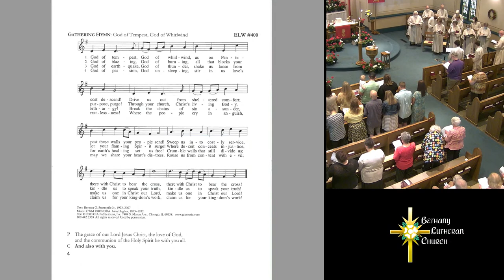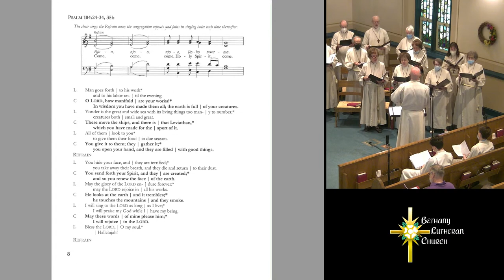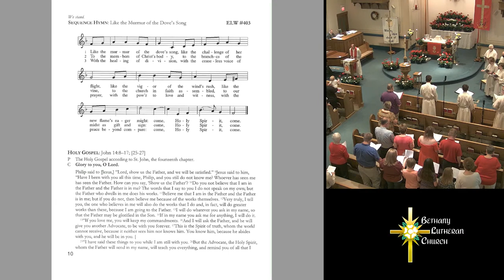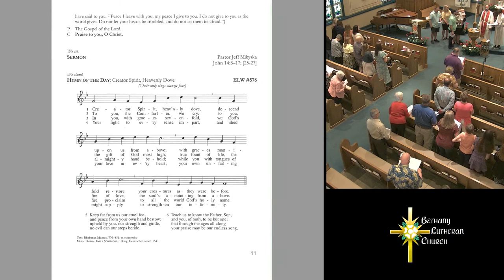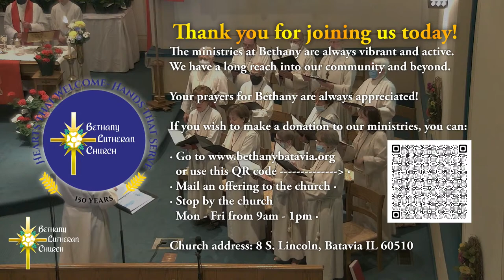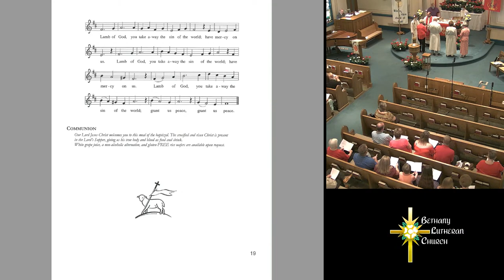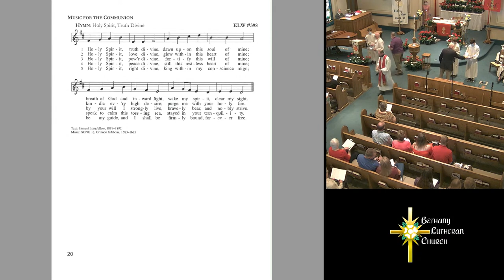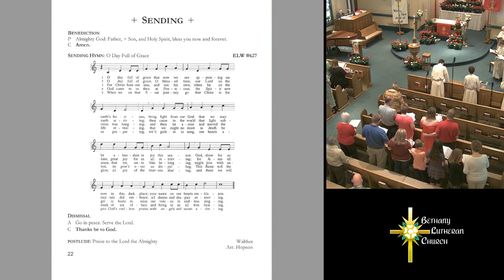Bethany Lutheran Church Batavia - June 5, 2022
Live stream of the Sunday, 9:00AM Church Service from Bethany Lutheran Church in Batavia, IL.

Rev. Jeff Mikyska, Senior Pastor

Liturgy Credits:
Reprinted by permission under Augsburg Fortress Liturgies Annual License No. 31460. Used by permission. All music not covered by the above license is reprinted with permission under ONE LICENSE No. A-704645.